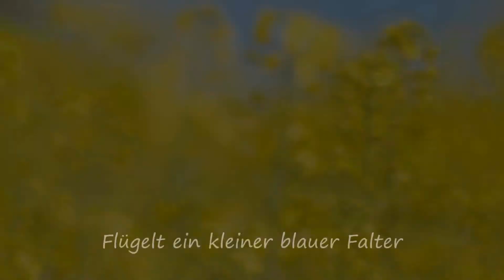Blauer Schmetterling - Gedicht von Hermann Hesse - Musik von Schönherz & Fleer - Hesse Projekt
Blauer Schmetterling
Gedicht von Hermann Hesse
Musik von Schönherz & Fleer
Hesse Projekt - "Die Welt unser Traum"
Rezitiert von Annett Lousian

Blauer Schmetterling

Flügelt ein kleiner blauer
Falter vom Wind geweht,
Ein perlmutterner Schauer,
Glitzert,flimmert,vergeht.
So mit Augenblicksblinken,
So im Vorüberwehn
Sah ich das Glück mir winken,
Glitzern,flimmern,vergehn.

-Hermann Hesse -